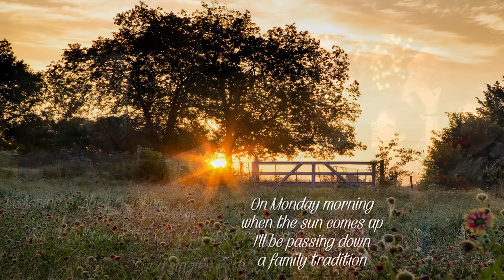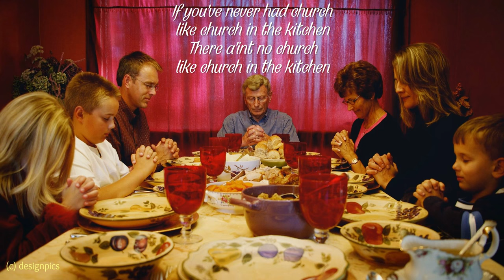The Dunaways - Church In The Kitchen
Yee-haw! This is such a fun song! Hope my video did it justice. Yeah, church in the kitchen. Heck, church anywhere; my wife and I were recently at a place called Fagan's Cross in Hana, Hawaii on Maui and we had our own little church service. It was pretty cool. Yeah, church doesn't have to be in a church building, it can be anywhere you want it to be.